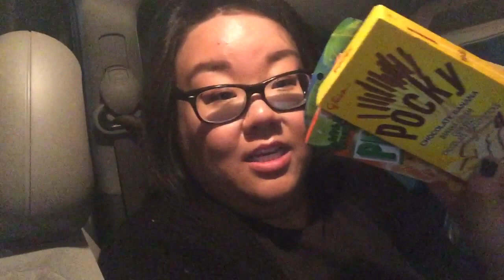POCKY TASTE TEST | MindofIris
On the fly mood lighting tasting of fun Pocky flavors .
++ We should be friends!